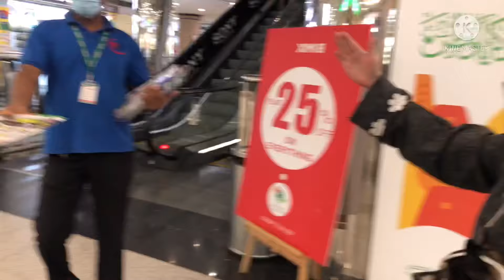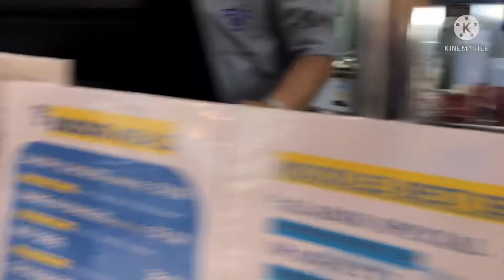KWENTONG HALO HALO | HOW TO ENTER WITHOUT TAWAKKALNA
youtube music
youtube app
youtube premium
youtube tv
youtube movies
youtube tv channels
youtube activate
youtube alternative
youtube analytics
youtube ads
youtube anonymous
youtube earnings
youtube editing apps
youtube free movies
youtube family
youtube fox news
youtube free
youtube funny videos
youtube gaming
youtube google
youtube guidelines
youtube home
youtube history
youtube happy birthday
youtube how to make a mask
youtube intro maker
youtube intro
youtube images
youtube karaoke
youtube kids songs
youtube kids app
youtube kids games
youtube live
youtube logo
youtube live tv
youtube login
youtube loop
youtube live news
m youtube channel
youtube premium free
youtube studio
youtube subscriptions
s youtube download
youtube tv cost
youtube thumbnail size
t youtube music
t youtube channel
youtube upload
youtube update
youtube unblocked
youtube url
youtube university
youtube unspeakable
youtube unlisted
u youtube videos
youtube video ideas
youtube views
v youtube app
youtube watch
youtube white noise
youtube watch party
youtube white house
youtube watch history
youtube xbox one
x youtube video downloader apk